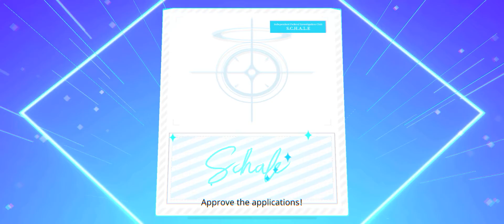Blue Archive: Blinded by Ako pulls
You guys are killing me when there is a girl that YOU MUST PULL. 😤bluearchive